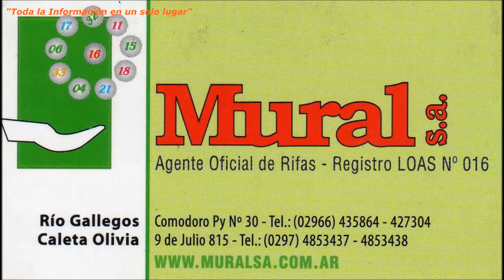100 % Mentiras...!!! Maximiliano Gómez - 31/01/2018